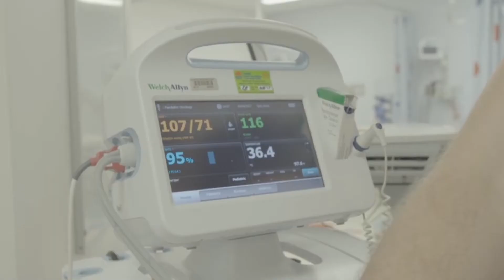Bec's courageous fight against childhood cancer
Bec shares her cancer story to help inspire support and spread awareness to childhood cancers. It's through the wonderful generosity and bravery of Bec that the crowed funding campaign and goal of $20,000 is set. Help Bec help other kids who face a similar diagnosis. With your support our medical research into childhood cancers can continue.

Curing childhood cancers, it's not if. It's when.

Thank you so much for your ongoing support of our medical research into childhood cancers. With your support we will find a cure, it's not if. It's when.